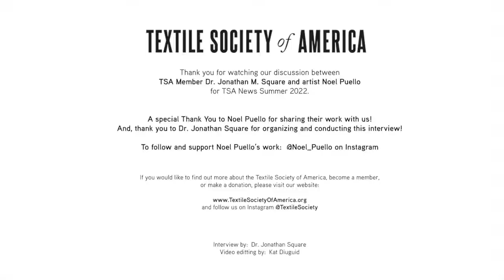🏳️‍⚧️ Trans Designer Noel Puello Is Rewriting the Rules of Fashion 🏳️‍⚧️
Noel Puello, the brand and the person, embodies many of the values that I hold dear: blackness, queerness, body inclusivity, and sustainability. Their brand breaks free of conventions of the fashion industry that are rooted in whiteness, queerphobia, and patriarchy. Listen to our conversation, which was originally posted on the Textile Society of America YouTube page, and learn more about her practice, inspiration, and design ethos. They are the future of fashion.